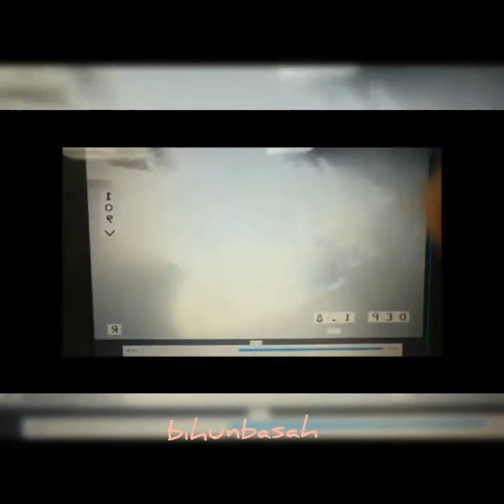SU- 30MKM DROPOING A 500 POUND GBU12 LASER- GUIDED BOMB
MALAYSIAN SU 30MKM SUPER FLANKERS QUALIFIED TO DROP GBU 12 PAVEWAY II LASER GUIDED SMART BOMB

Malaysia has adapted its Russian-built Sukhoi Su-30 multi-role combat aircraft to drop U.S. laser-guided bombs, with a successful release of a live weapon at the end of last year.

A video by the Tentera Udara Diraja Malaysia, or Royal Malaysian Air Force, to celebrate its 59th anniversary showed a brief clip of a Su-30MKM dropping a 500-pound GBU-12 laser-guided bomb, with the accompanying caption stating that the event happened in November 2016 at the service's weapons range at Kota Belud in the state of Sabah, Malaysia.

The segment of the Su-30 dropping the GBU-12 has since been deleted from the video.

It was unclear how the Air Force guided the weapon during the successful weapons release. Malaysia possesses the Thales Damocles surveillance and targeting pod for its Su-30MKMs, which it uses in conjunction with the Russian KAB-series of laser-guided bombs and Kh-29TE air-to-surface missile.